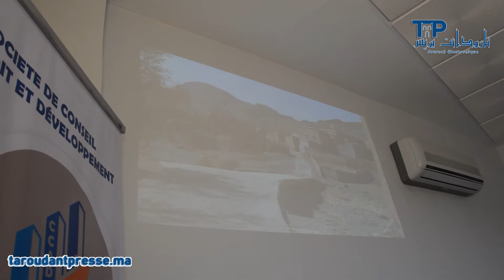مجلس الأستاذ كنسوسي يقدم حصيلة التشخيص التشاركي من أجل إعداد برنامج عمل جماعة والقاضي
مرحبا بكم في القناة الرسمية لجريدة تارودانت بريس